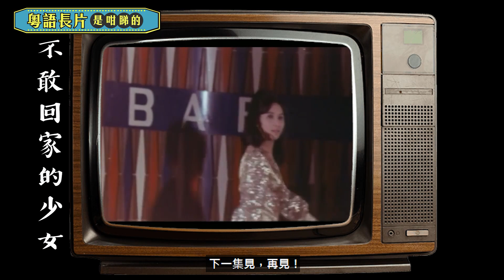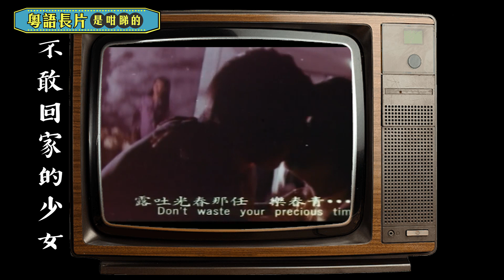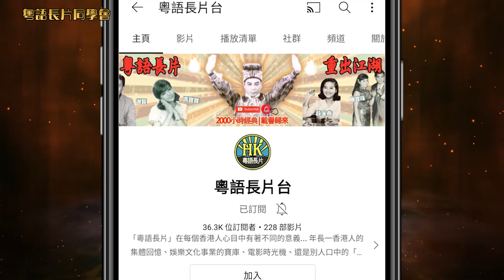粵語長片是咁睇的 EP6 (下) | 「家燕與小田」友情與愛情交織的故事 | 「永遠感激他，在我人生高低都幫大忙。」 | 家燕姐訪問 | 粵語長片 | Hong Kong Movie | 粵語電影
透過與嘉賓對談，重新帶領觀眾進入粵語長片的世界，深入淺出了解香港的歷史電影。今集「粵語長片是咁睇的」，我們相當榮幸可以邀請到家燕姐擔任嘉賓，與我們兩位主持 DC和阿樂，大談當年家燕組如何 9 歲入行成為童星，並分享當年拍攝粵語長片的點滴，更大爆曾為拍戲而被胡楓（修哥）「兜把星」？！

家燕姐入行64載，當中人生故事為人所津津樂道- 「七公主」的成立以及時至今日她們的友情狀況？ 與于洋當年鬧得熱烘烘的緋聞-原來他們曾有過一段情，男方賣力追求到去日本?「家燕與小田」的故事，原來這對黃金拍檔都曾經罵大交，令家燕姐生氣到掌摑黎小田? 最後是如何和好如初？

以上精彩內容的足本版，可以在「粵語長片同學會」收睇。立即加入我們的「粵語長片同學會」!